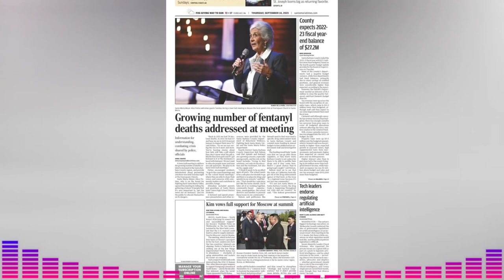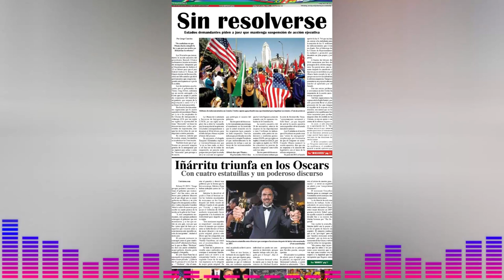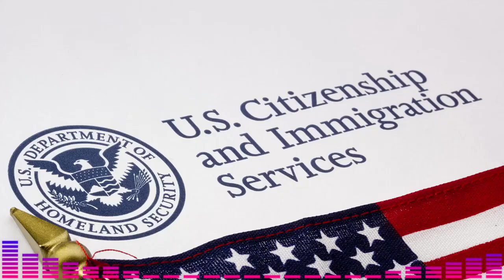🚨🚨 La Sentencia Contra el DACA NOTICIAS DE ESTADOS UNIDOS DE AMÉRICA 14 DE SEPTIEMBRE DE 2023